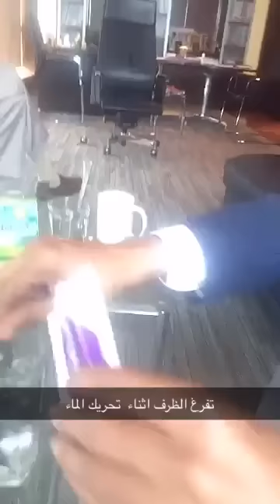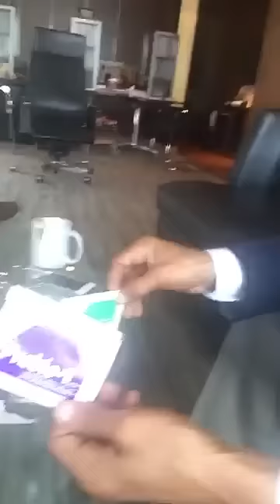فوائد الصمغ العربي مع الدكتور عصام صديق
فوائد الصمغ العربي مع الدكتور عصام صديق ... يتحدث عن البريبايوتيك وفوائده